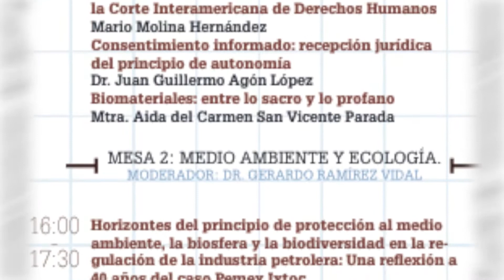Coloquio Derecho y Bioética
Posgrado Facultad de derecho UNAM